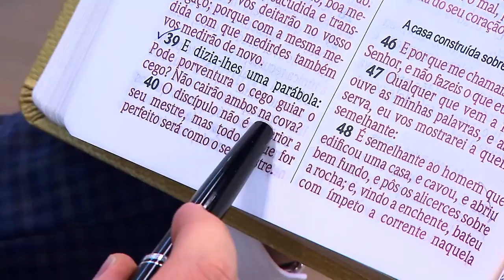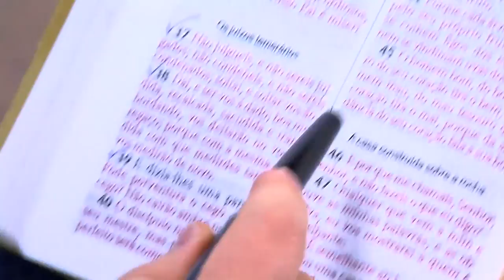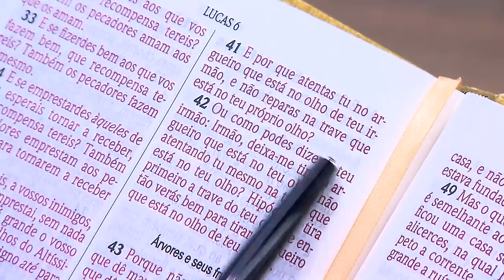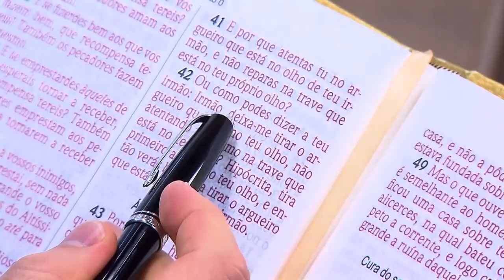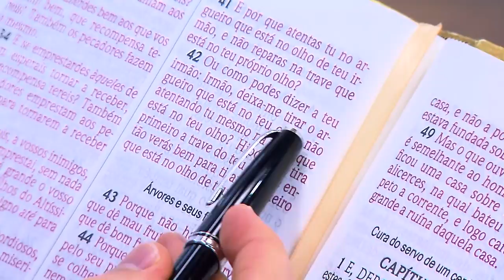40TENA - 40 Mandamentos de Jesus #06